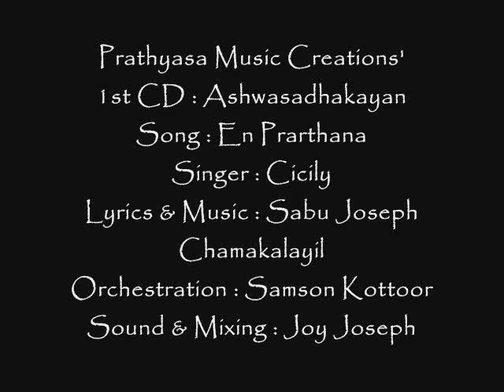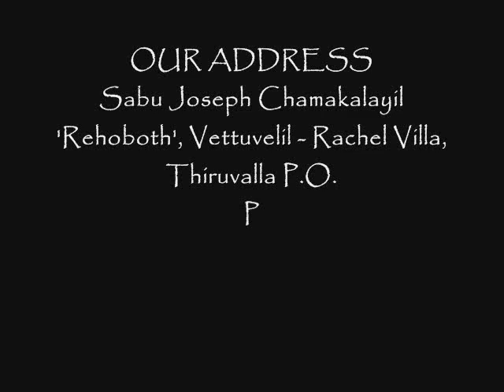Song : En Prarthana (Lyrics & Music : Sabu Joseph Chamakalayil)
CD : Ashwasadhayakan,
Singer : Cicily,
Lyrics & Music : Sabu Joseph Chamakalayil,
Orchestration : Samson Kottoor,
Recording, Sound & Mixing : Joy Joseph, Amala Digital Domain, Kanjirappally

Our Address :
Sabu Joseph Chamakalayil
'Rehoboth', Vettuvelil - Rachel Villa,
Thiruvalla P.O.